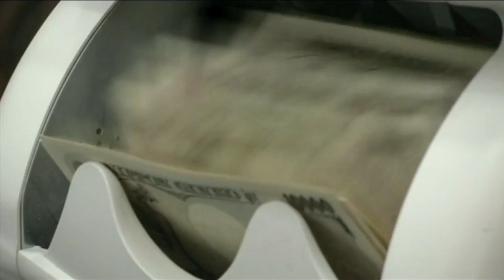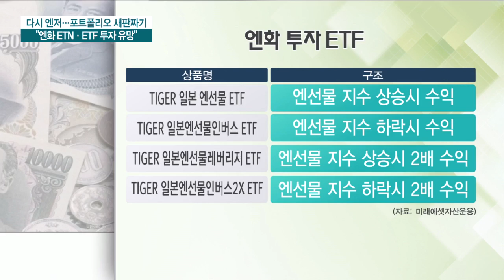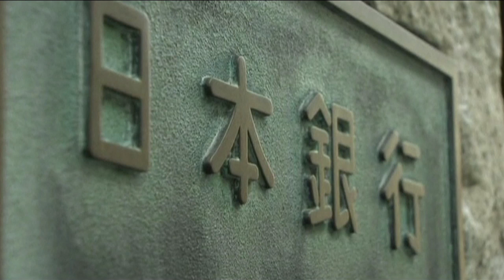[다시 엔저] "저점 다달았다"...엔화 투자 해볼까 / 한국경제TV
대표적인 안전자산으로 여겨지던 엔화가 미국과 중국 간 무역전쟁 여파로 급락세를 보이고 있습니다.
전문가들은 일본의 탄탄한 경제력을 바탕으로 엔화 가격은 늘 제자리를 찾아 왔다며 저점 매수 기회를 잡아야 한다 말합니다.
방서후 기자가 보도합니다.